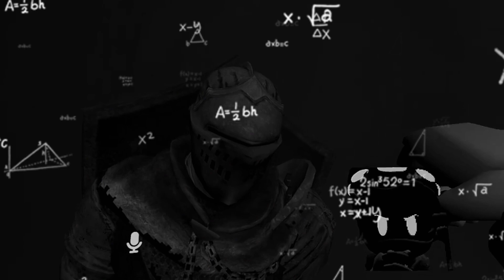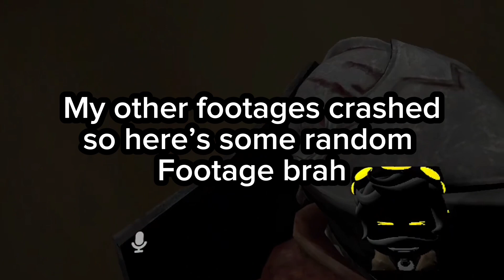N from MURDER DRONES gets SCARED in VR CHAT!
This videos really bloody dumb…

Murder Drones is a YouTube-series made by Glitch Productions, it’s really good and I recommend watching it! Except the strongest character (N) is a pissy.

I do not own the characters or maps shown in the video!

At least Turbo is in this!

Meow